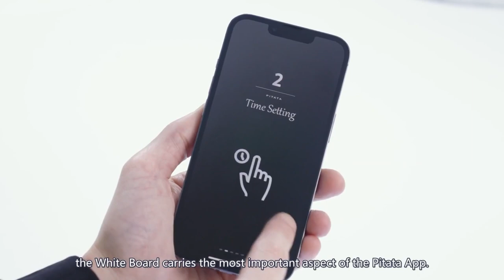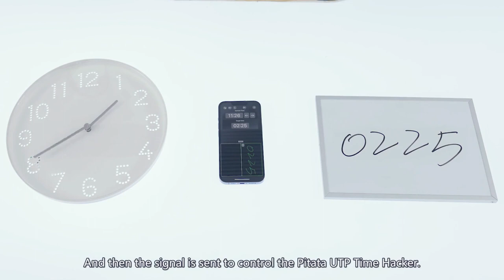pitata smart whiteboard - lepetitmagicien.com